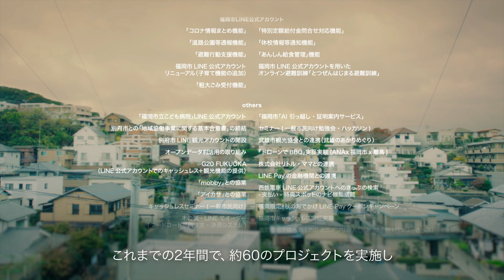LINE SMART CITY FOR FUKUOKA 2020~2分ver~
LINE SMART CITY FOR FUKUOKA PROJECT
福岡のスマートシティモデルを全国へ、アジアへ。
〜まちのすべてをLINEでつなぐ〜